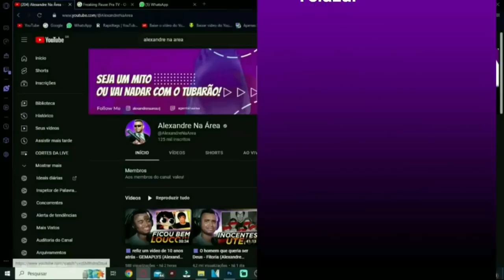O documentário banido do Japão @Renatows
💻 Configurações do meu PC:

Processador: fx 8320e
Mobo: Ga970 USB3
GPU: gtx 1660 Super gddr6